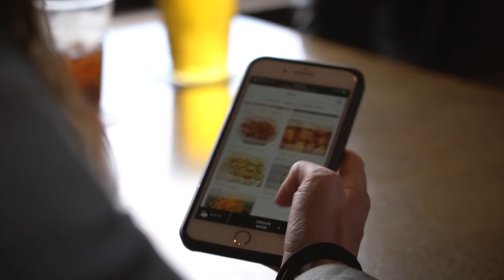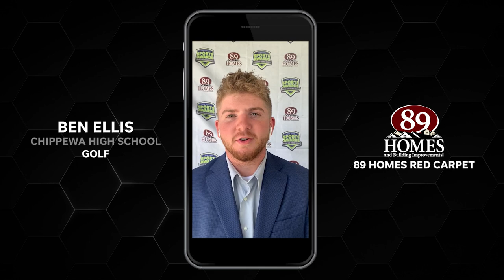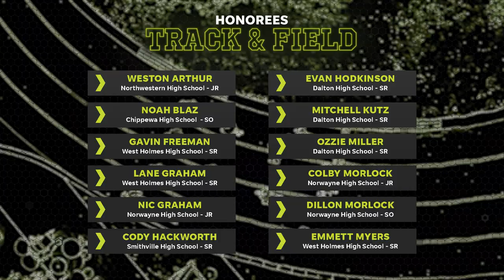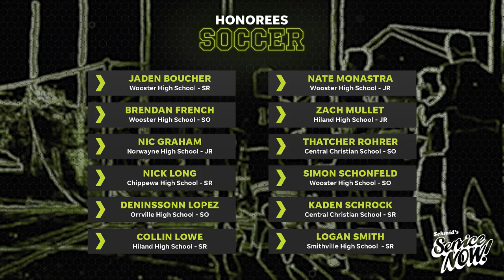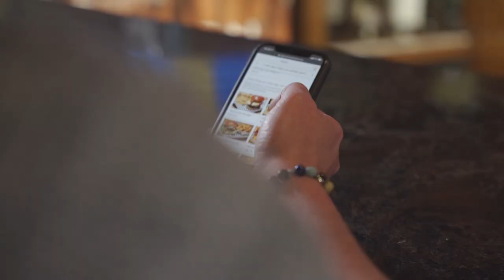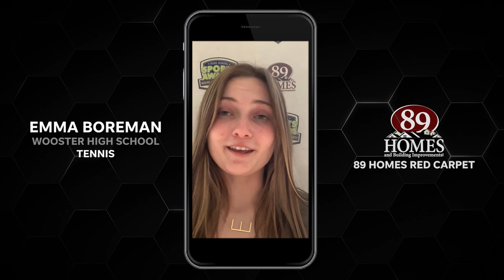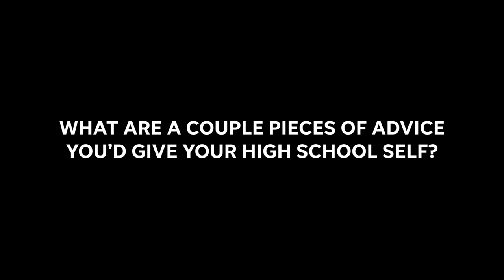2021 Wayne and Holmes County High School Sports Awards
The Wayne and Holmes County High School Sports Awards honors the best local athletes in Wayne and Holmes county from the past year.

Hosted by Desmond Howard and Laura Rutledge, the show will feature top professional athletes as award presenters and special guests including Shaquille O’Neal, Katie Ledecky, Aaron Rodgers, Laurie Hernandez, Urban Meyer, Jennie Finch, Chipper Jones, Sue Bird and many more! Players of the year will be awarded in each celebrated sport and other special awards will be given, including male and female athlete of the year.

Learn more about the event and watch it with companion social media features